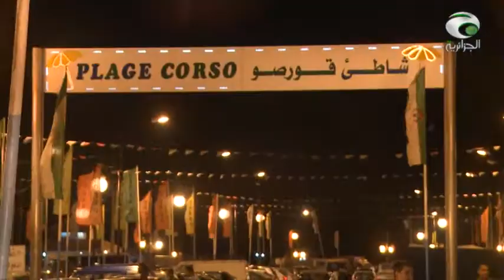BOUKALAT RAMY 16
31 JUILLET 2013 EL DJAZAIRIA TV
CORSO - BOUMERDES
ANIMEE PAR BOUCHRA OKBI